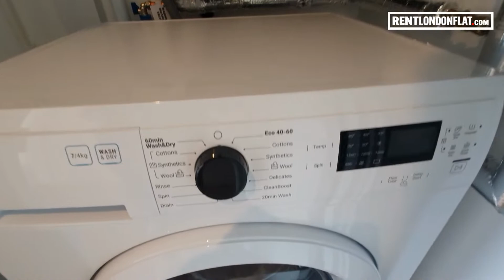Rent this lovely 2 Bed Flat in London E3 3YP | RentLondonFlat.com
💷 £531 per week rent
💰 £2655 deposit or £0 deposit insurance
⏲️ Available from Aug 19 2023

For full property details including location, 360 tour and floorplan click the link above. See this awesome 2 bedroom flat in the heart of Bromley-by-Bow area in London. This property is ideal for anyone wanting to be conveniently located close to local shops restaurants and amenities. After a cool contemporary look? This property has an abundance of modern style to reflect city living at it's best. If your cherish a private outdoor space then you'll love the fact that this property also come with it's own private Balcony. Your property Host can't wait to show you around - so just book a viewing date by clicking on the enquiry button below!